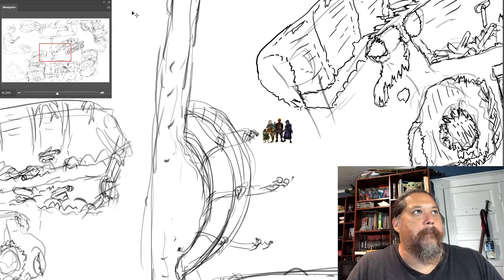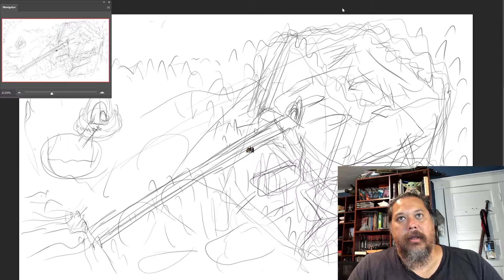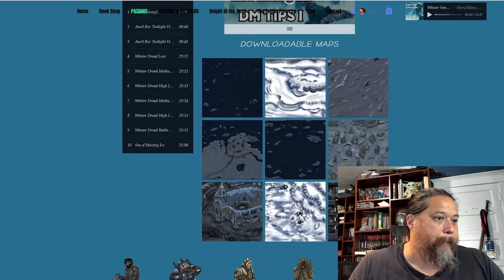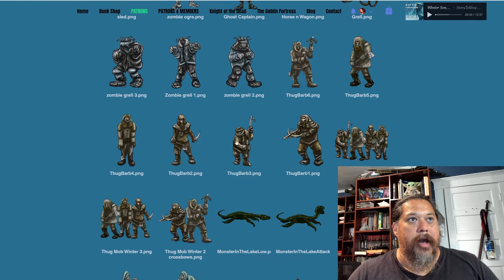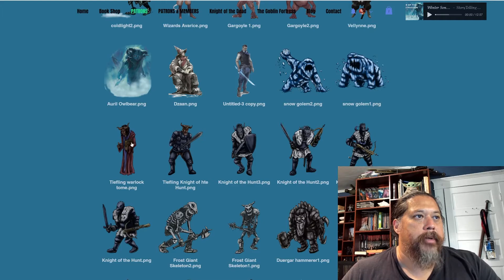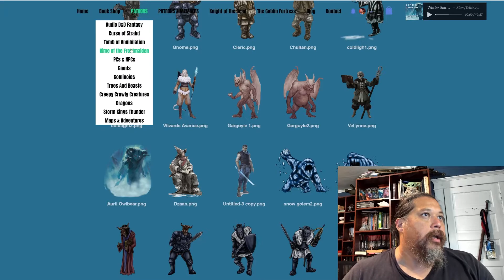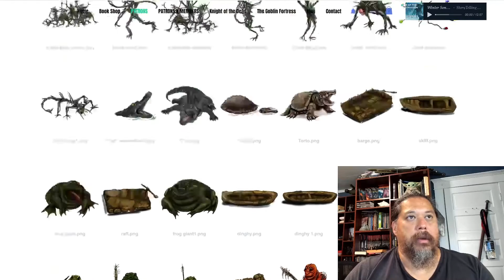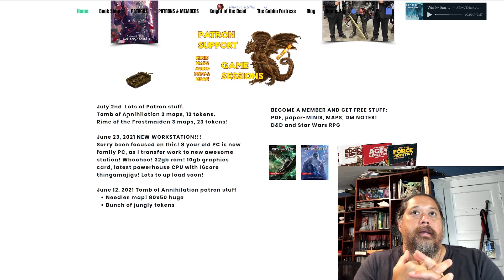Kickstarter & Patron Update NO PLAYERS!!!!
PLAYERS GO AWAY!!! KICKSTARTER DM SESSION ONES TOO! I'll contact you soon! Am getting back up to speed on Evermire maps!
⬇️More info below.⬇️

How you can support my efforts:
If you want, or need, easy fun assets for your games, I create original DM content: minis💀(token & printable), maps🌄, PDF notes/rules📜, and compose music & soundscapes🎼 to download.

🌍Social Media🌏